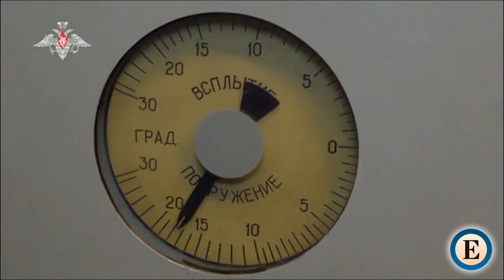El mundo en vilo por la amenaza nuclear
Putin está en apuros y no se descarta que opte por responder con material nuclear.